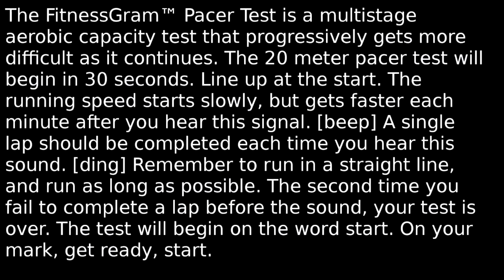Valorant WONT End Fortnite (Theres a bigger threat)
This is why Valorant WONT End Fortnite. Theres A bigger threat.
In this video i talk about how Valorant will not be the end of fortnite due to the games both providing completely different experiences. On one hand fortnite is a fast paced 3rd person Battle Royale while Valorant is a first person slow paced Rip off of CSGO and Overwatch. Alot of People have compared Overwatch and CSGO To Valorant as they have very similar styles.

Need You FunkbeathonneprimarytypehiphopR&BInstrumental(Prod.Chewiser)

~ Nerdperior ♡